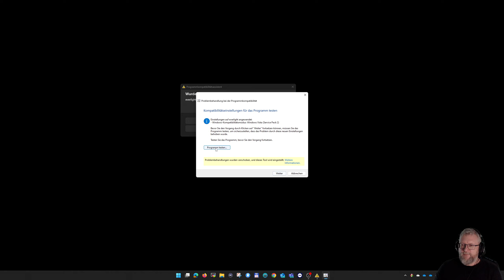02: Seltsame Menschen sind seltsam 🪄 EVERLIGHT: ELFEN AN DIE MACHT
02: Seltsame Menschen sind seltsam 🪄 EVERLIGHT: ELFEN AN DIE MACHT

► GOG: ...
► Microsoft: ...
► Steam: ...
► Origin: ...

Melvin ist ein sympathischer Träumer und Außenseiter. Viel lieber würde er in einer Welt voller Zauber und Magie leben. Eines Tages stößt er auf einen eigenartigen Kerzenladen.

Der Besitzer Mr. Teeth zeigt ihm ein verzaubertes Hütchenspiel und stellt dabei Melvins Talent für Kerzenmagie fest. Mr. Teeth bietet Melvin an, ihn auf eine besondere Reise zu schicken, auf der er die Kerzenmagie erlernen kann, sich aber auch seinen schlimmsten Ängsten stellen muss. Melvin willigt ein, und ein fantastisches Abenteuer in verwunschenen Dorf beginnt...

In Everlight erlebt Melvin, begleitet von seinem Sidekick, der frechen Elfe Fenny, seine ganz eigene "Unendliche Geschichte", die Michael Ende kaum besser hätte schreiben können.

Features

* Wechselnde Tag- und Nachtidentitäten der Charaktere
* Spielwelt verändert sich dynamisch im Spielverlauf
* Komfortables Quest-Tagebuch mit dreistufiger Rätselhilfe
* Elfe Fenny als ständige Begleiterin
* Abwechslungs- und wendungsreiche Story
* Leichter Einstieg
* Sympathische, leicht überzeichnete Charaktere
* Lebendige, fantastische Atmosphäre
* 20 detailliert ausgearbeitete Charaktere
* Mehr als 40 unterschiedliche Locations mit über 130 Sets
* Vier verschiedene Schwierigkeitsgrade